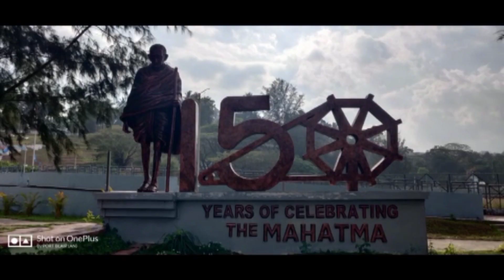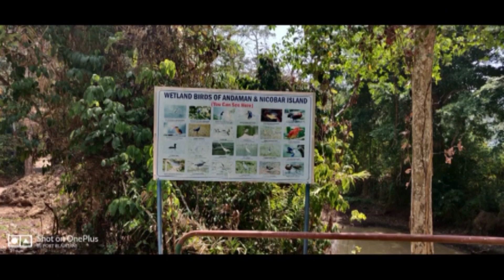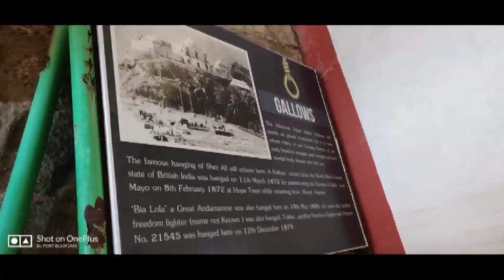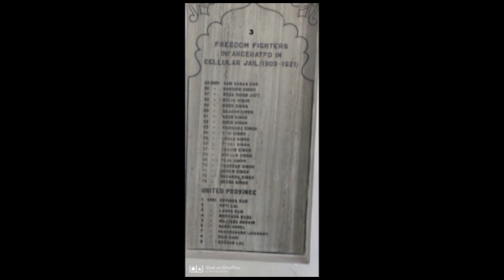Andaman and Nicobar islands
cruise:
1. govt cruise (departure place phoenix bay jetty portblair )

2. makruzz(haddo jetty)

3. green ocean 1(open deck)

4. green ocean 2 (haddo jetty)

 వీడియో లో ఓపెన్ డెక్ గ్రీన్ ఒషేన్2 అని చెప్పిన..sorry.. open deck green ocean1
and  vizag nundi may be direct flights levu via chennai anukunta.🙏

scuba, mini submarine tour  & water sports

Trodly app